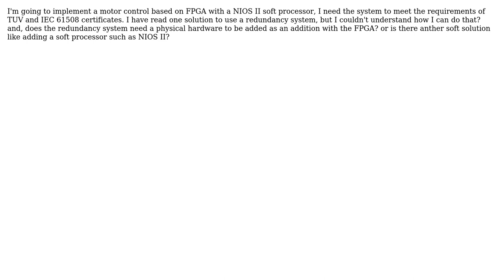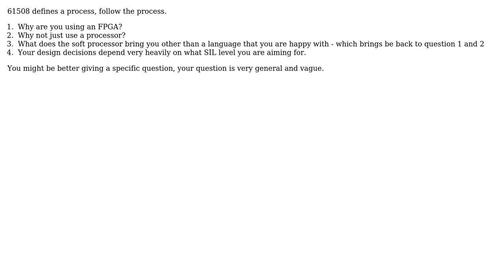FPGA MOTOR CONTROL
With thanks & praise to God, and with thanks to the many people who have made this project possible! | Content (except music & images) licensed under CC BY-SA | Music | Images & others | With thanks to user Trig user Abdullah Salah and the Stack Exchange Network Trademarks are property of their respective owners. You are responsible for your own actions.